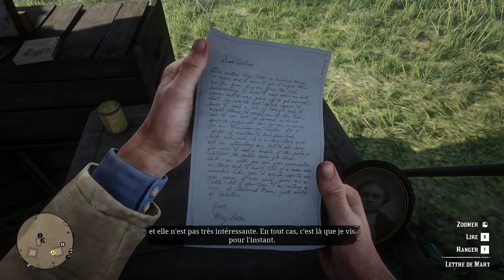Red Dead Redemption 2 | Arthur Morgan Et L'alcool Complètement Ivre